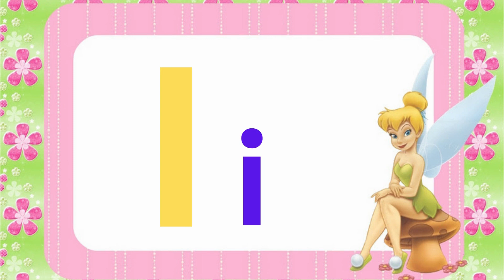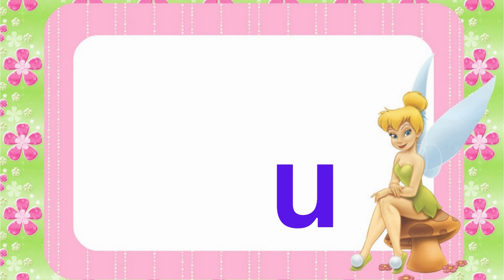A to Z Alphabet Song | Alphabets | Phonics Song | ABC Song | ABCD | ABC Alphabet Song in English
👉👉👉 Jabin Learn AtoZ English

abcdefg
english alphabet
abcd cartoon
a for apple bi for boy
alphabet songs
a for apple a for ant
nursery rhymes
abcd rhymes
abcd alphabet
abcd
abcd varnamala
english varnamala
kids alphabet
alphabet for kids
abcd song